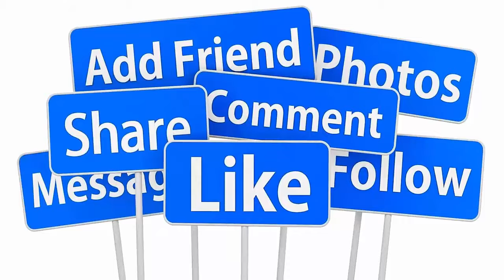💖TRƯA 18/10 TRỰC TIẾP ĐÁM CƯỚI KỲ DUYÊN - TRỊNH HỘI TẠI MỸ DÀN SAO CHÚC PHÚC